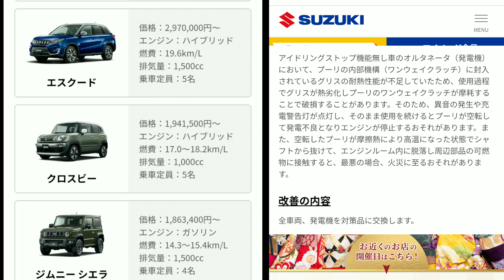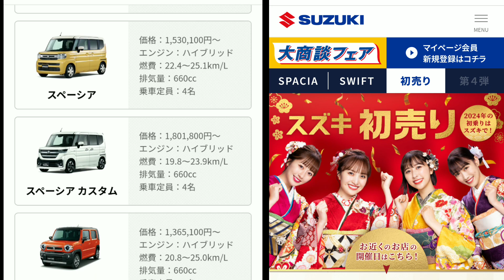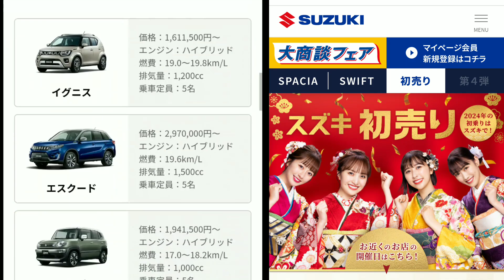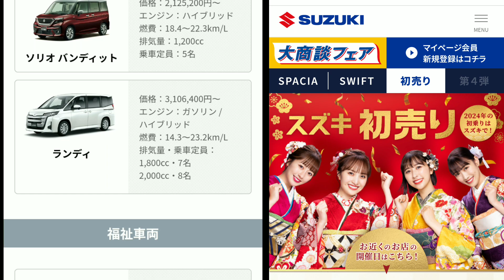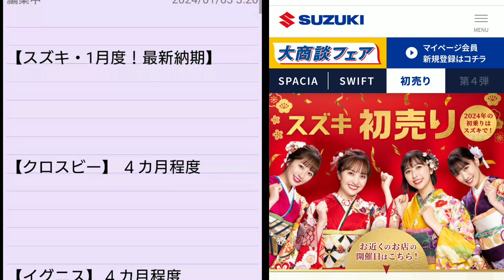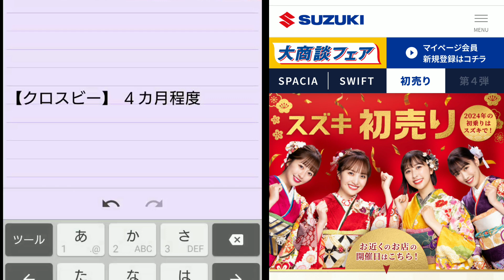【スズキ】2024年1月の最新納期！ダイハツの不正の影響で！新型スペーシア、新型スイフトの納車は！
➡︎2024年1月度、スズキ(SUZUKI)の新車の最新納期、新型車、リコールの最新情報を紹介。
去年フルモデルチェンジした軽自動車「スペーシア」普通車「スイフト」などの納車時期を紹介。